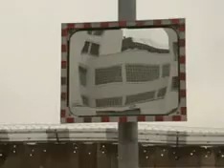PEINLICH Hochzeitsfeier mit Gewalt Fremde Kulturen, fremde Bräuche